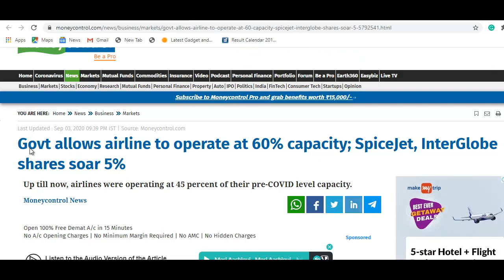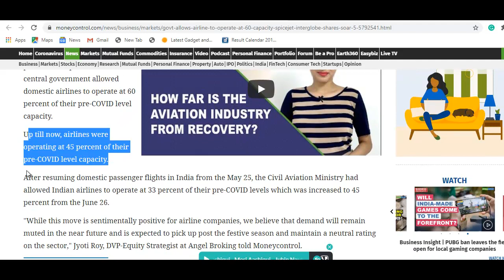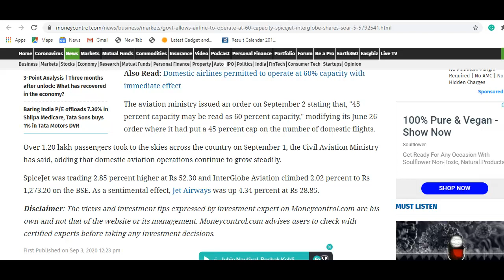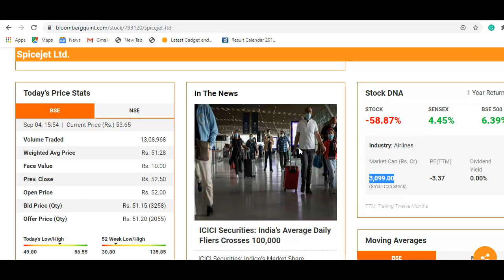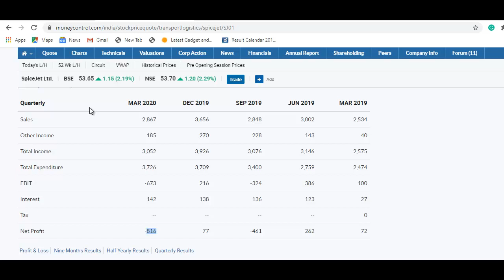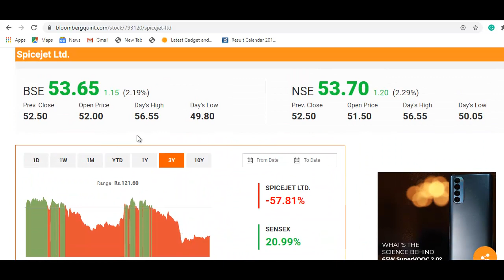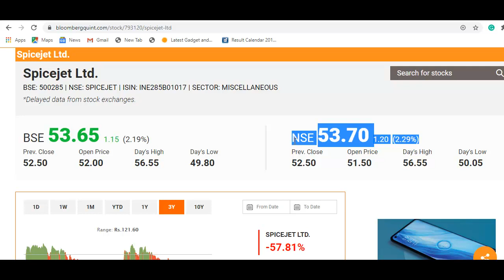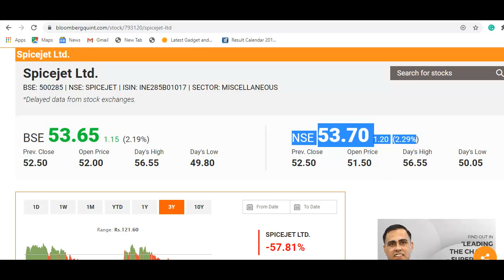SpiceJet Stock Latest Update | 53 रुपये का शेयर, खरीदने से पहले वीडियो जरूर देखे | SpiceJet Share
SpiceJet Latest News
SpiceJet Share Update